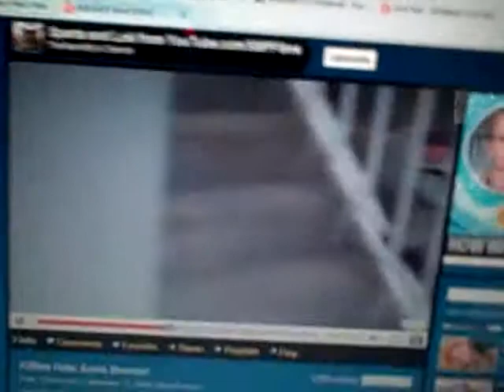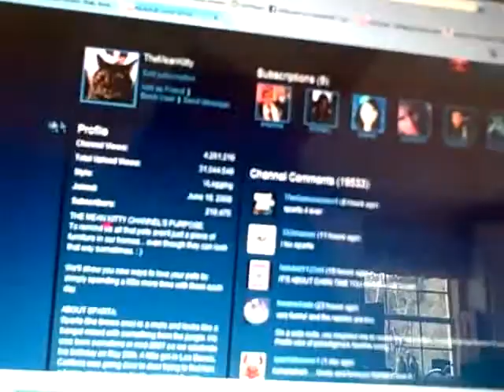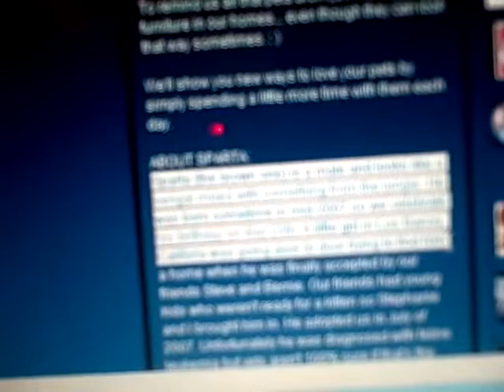Shout out to TheMeanKitty